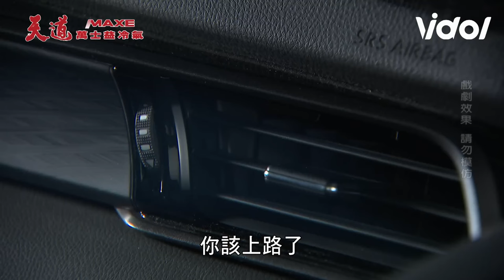天道／心敏喪兒受刺激發瘋運金施法制裁 朝遠為救妻兒迷昏惠娟獨自行動｜天道 Fight For Justice｜三立娛樂星聞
★訂閱【女孩要幹嘛】甜寵浪漫戲劇看到飽